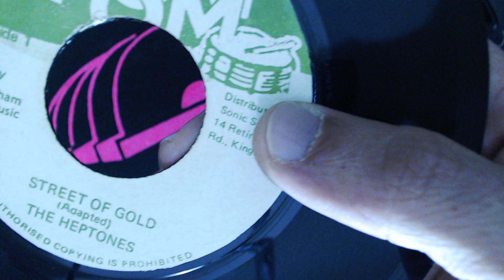The Heptones - Street Of Gold